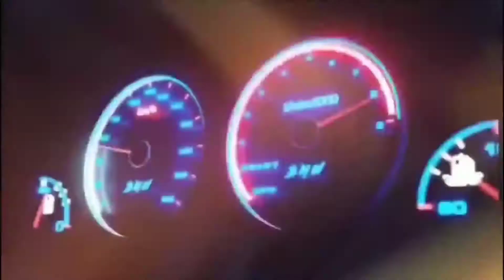Ang galing ng sakay ko dito/Johnson /MLBB